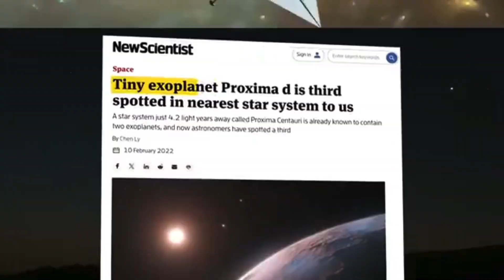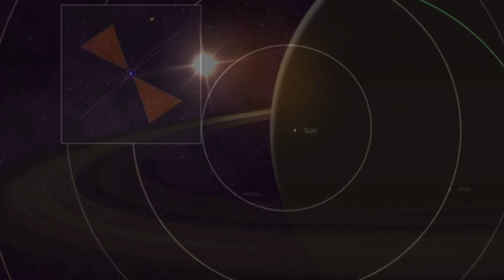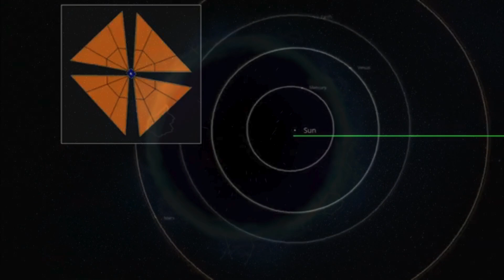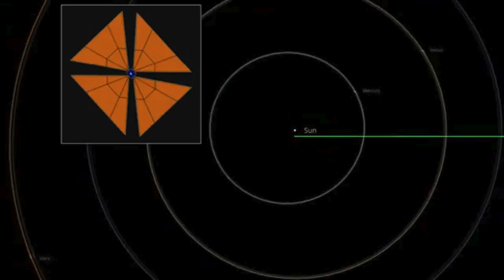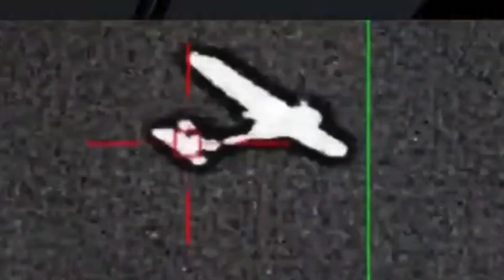NASA Just Built an Engine That Can Take Us to Proxima B!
Prepare for an interstellar journey like never before! In this groundbreaking video, we unveil NASA's latest marvel: an advanced engine capable of taking us to Proxima B, our nearest exoplanetary neighbor. 🚀 Discover the science behind this revolutionary technology, the potential for future space exploration, and what it means for humanity's quest to explore the cosmos. Join us as we delve into the incredible engineering, the team of brilliant minds behind it, and the exciting prospects of traveling 4.24 light-years away. 🌠

Feel free to tweak it as needed! 🚀 What other keywords or highlights would you like to include?